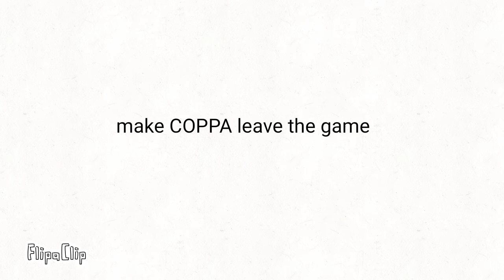killcopakiko for COPPA vid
FlipaClip - Kill COPPA vid